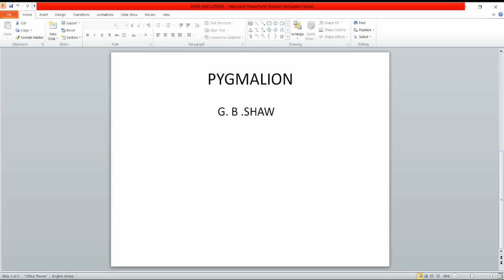G B Shaw Introduction